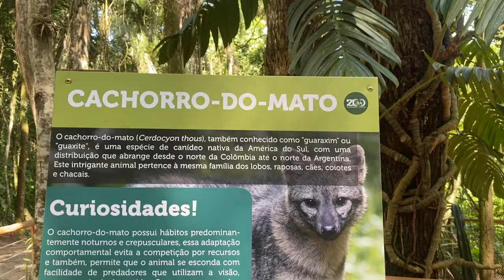ZOOPARQUE COMPLETA 30 ANOS COM ATIVIDADES E DESCONTOS PARA MORADORES DE ITATIBA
A repórter Letícia Benedito esteve no Zooparque Itatiba acompanhando as comemorações do aniversário de 30 anos do zoo! Confira!

E você pode conferir a reportagem completa em nosso site!